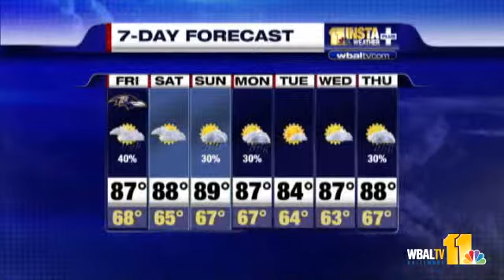Ravens Forecast? Storms Possible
Meteorologist Tom Tasselmyer has the Friday and 7-day forecast.